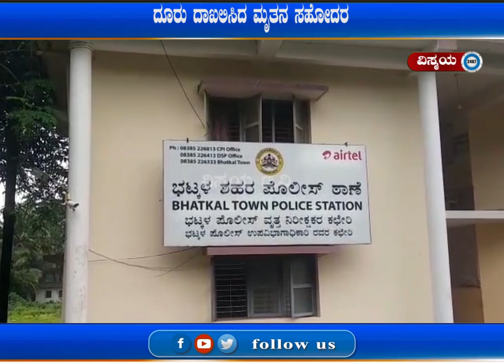ಪಿಎಸ್‌ಐನಿಂದ ನಿಂದನೆ ಆರೋಪ : ಹಿರಿಯ ನಾಗರಿಕ ಆತ್ಮಹತ್ಯೆಗೆ ಶರಣು